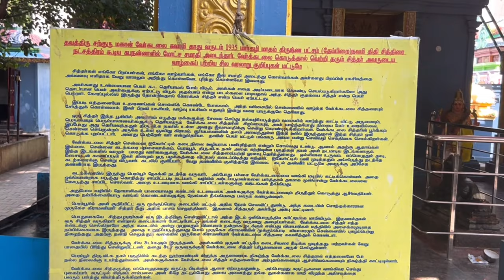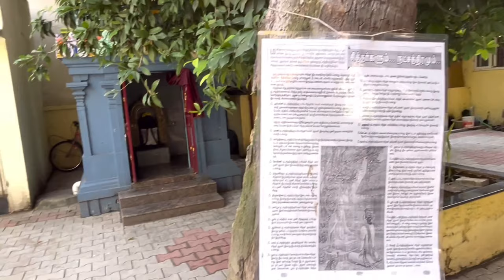where is siddhar Mahaan sirguru Verkaddalai Swamigal kannan and lifestyle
@kannan3121 kannan and lifestyle The Soul travels inside the Body , to the Sookshama Body or the Ethereal Body. The Person who has the Soul travelling inside the Body or the Soul never left the Body is called as Jeeva Samadhi State.In this video, I'll be discussing and explaining Siddhar jeeva samadhi in detail. Siddhar jeeva samadhi is a state of spiritual bliss and union with the cosmic consciousness. I'll be discussing the concepts of samadhi and how it can help you on your spiritual journey. This video is a deep dive into the concept of Siddhar jeeva samadhi, and is sure to interest and intrigue seekers of spiritual enlightenment. If you're looking for a comprehensive and in-depth explanation of Siddhar jeeva samadhi Instagram.